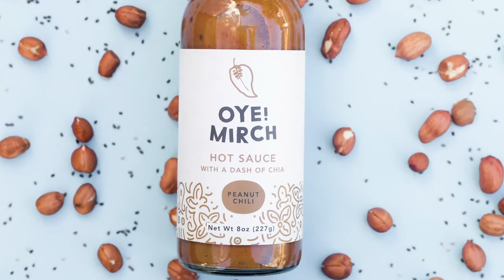Spicy food, your thing? check out this, its bound to spice up your life!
ye! Mirch - Fire up your taste buds with our hot sauces
Made with real ingredients, our hot sauces capitalize on the zest of spices and variety of chilies to deliver a unique flavor profile.